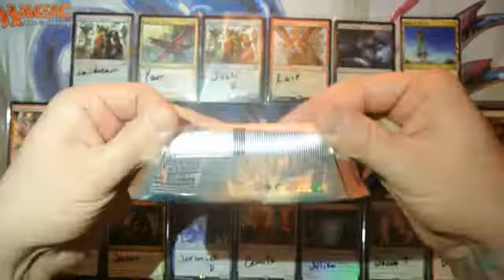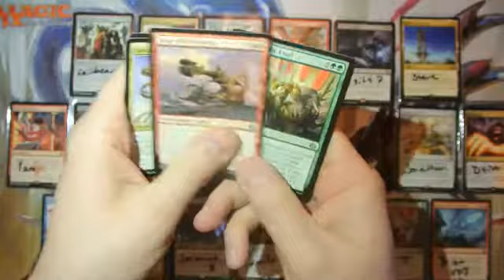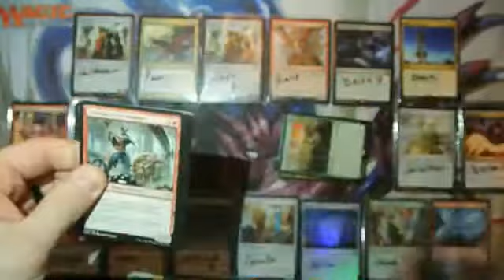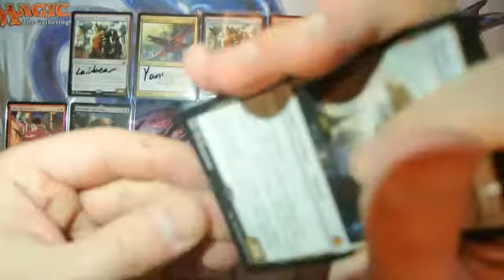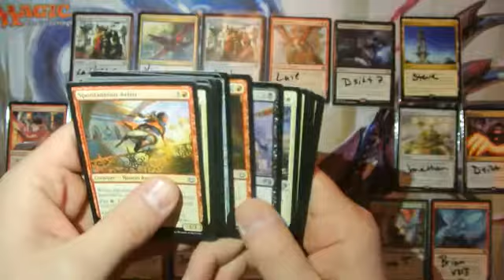PucaMinute - Subscriber GIVEAWAY! And a Slap in the Face via MTG Pack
To Get In On The Discord Server, Follow This Link!

Twitter - @MTGEPICMarcus Open for DM

utm_campaign=creatorshare&utm_medium=social&utm_source=twitter

Remember the Staple of the Month is for Patroens only! Join Above!

Make sure you comment on the video for your chance to win some GIVEAWAYS.